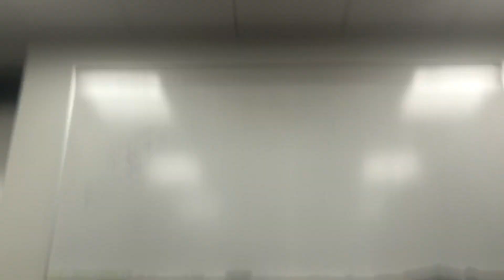Welcome Back!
Here for a good time not a long time.
Shout out to Kyle for bearing with me through all 14 takes.
An even bigger shout out to Jared for providing the sick tunes.
Thanks.
Sorry if the audio is weird